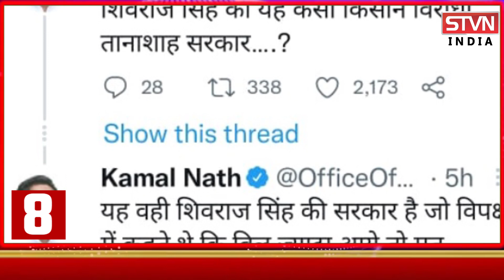प्रेमिका को मारने पर दी ये सजा ! Superfast_26_Septembe_2021 || STVN INDIA